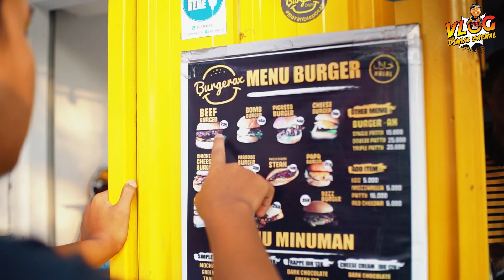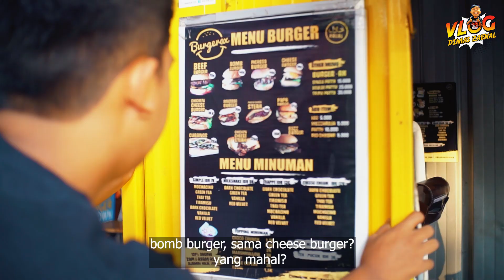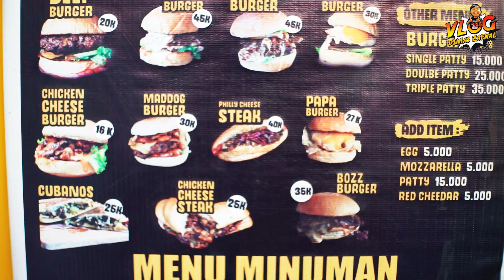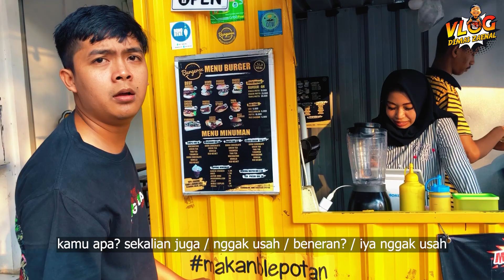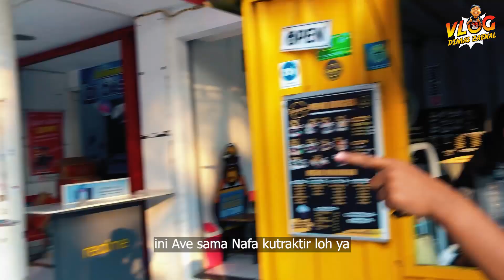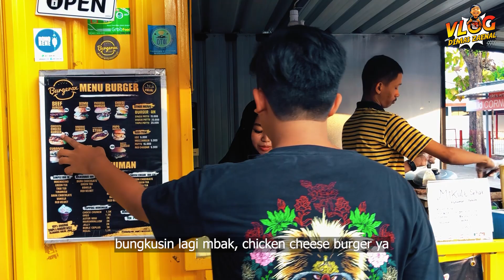UNTUK PERTAMA KALI MAKAN MAKANAN INI !!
Matur suwun lan Superrr 😁🙏🏻🙏🏻

follow akun facebook dan instagramku yo brokkk

Team Production | Instagram
-  @Nafa Adrian